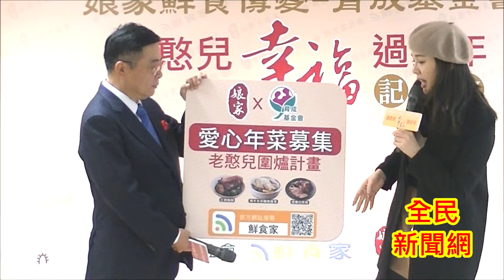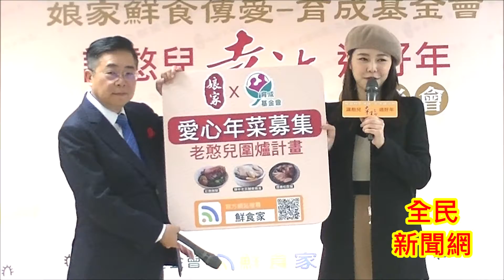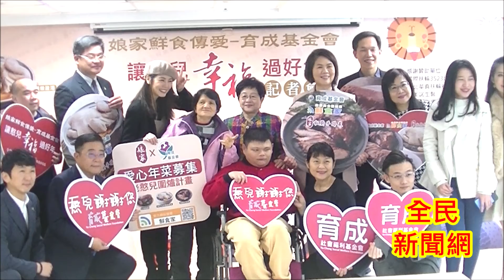白家綺擔任慈善大使 號召民眾一起娘家捐年菜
白家綺擔任慈善大使
號召民眾一起娘家捐年菜